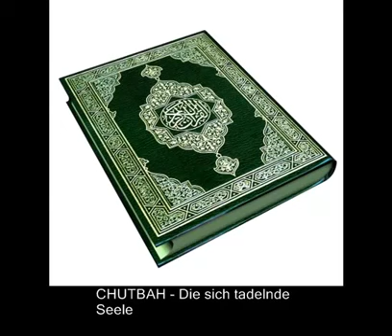Neil bin Radhan - Die sich tadelnde Seele